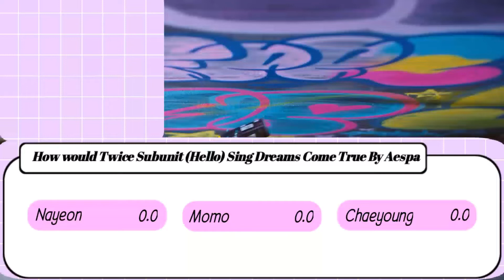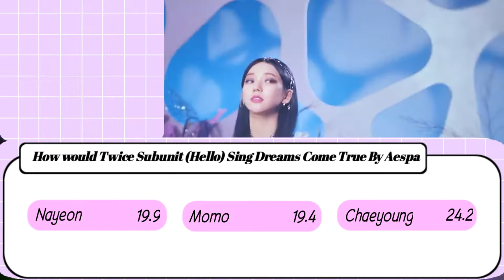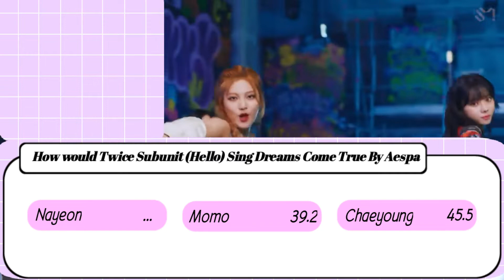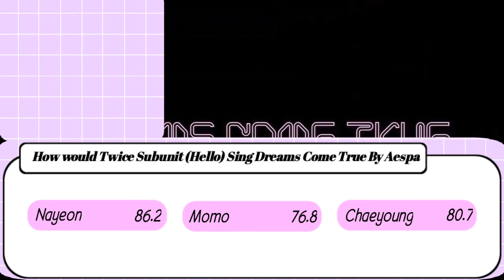How would Twice Subunit (Hello) Sing Dreams Come True By Aespa//Line Distribution